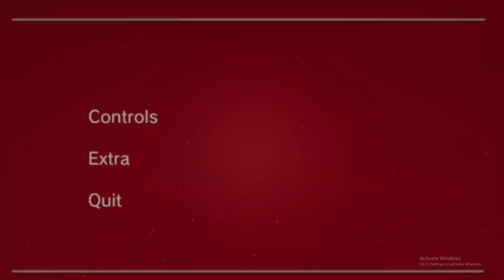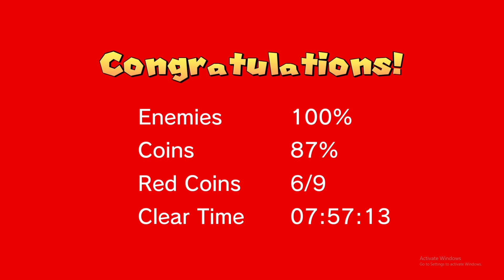SUPER MARIO IN FIRST PERSON SHOOTER | THE SUPER 1-1 CHALLENGE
It may seem like a small thing to you but I appreciate each and everyone of you. All of the feedback and comments are what has helped our channel grow to what it is now. So once again, Thank you so much guys !!! 😍

LinPenguin
linpenguin
Lin Penguin
lin penguin